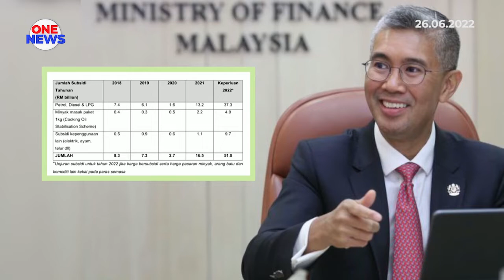Subsidi 2022 kini RM77.3 bilion, terbesar dalam sejarah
RM77.3 bilion merupakan unjuran perbelanjaan subsidi kepenggunaan setakat tahun 2022. Ia juga merupakan jumlah subsidi tertinggi pernah ditanggung oleh kerajaan, khusus bagi meringankan kos sara hidup rakyat.

Jelas Menteri Kewangan, Tengku Datuk Seri Zafrul Tengku Abdul Aziz, subsidi tersebut merangkumi petrol, diesel, LPG, minyak masak, tepung dan elektrik dari tahun 2018 hingga 2022.

Selain, pengenalan Bantuan Keluarga Malaysia berjumlah RM11.7 bilion dan lain-lain subsidi (RM14.6 bilion).

Kerajaan juga turut mengumumkan Bantuan tunai tambahan sebanyak RM630 juta yang meningkatkan jumlah BKM Fasa 2 bagi golongan berpendapatan rendah kepada RM1.74 bilion.

Bagi mengelakkan tiada kenaikan tarif elekrtrik, subsidi elektrik bernilai RM5.8 bilion turut diberikan untuk separuh tahun kedua, mulai 1 Julai ini.